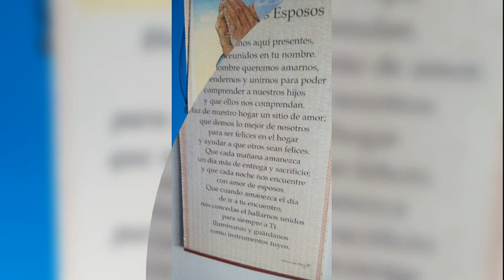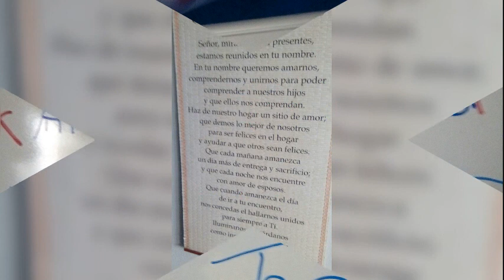Endless Light Hillsong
Mini vida
@raulignasho_aedrojas /siganme en instagram